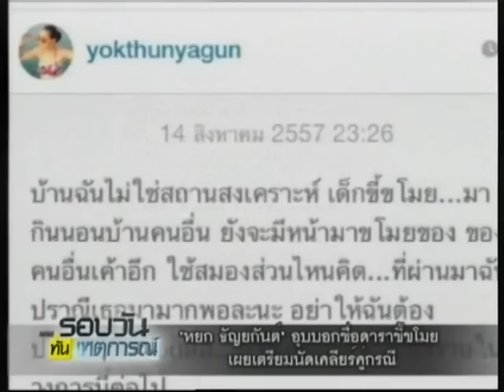"หยก ธัญยกันต์" อุบบอกชื่อดาราขี้ขโมย เผยเตรียมนัดเคลียร์คู่กรณี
2014/08/25 "หยก ธัญยกันต์" อุบบอกชื่อดาราขี้ขโมย เผยเตรียมนัดเคลียร์คู่กรณี